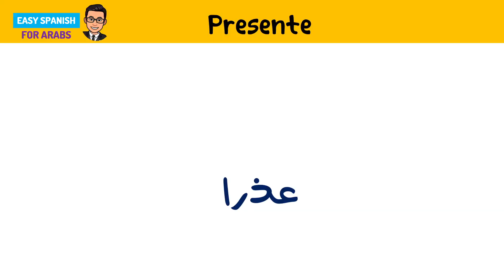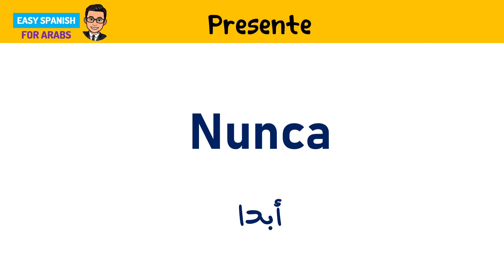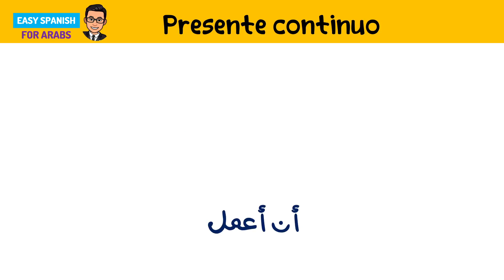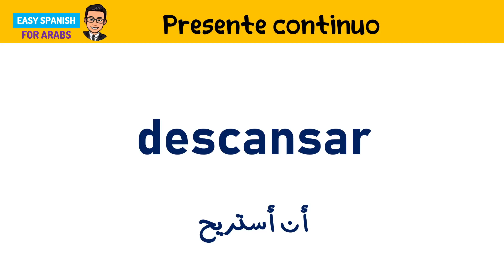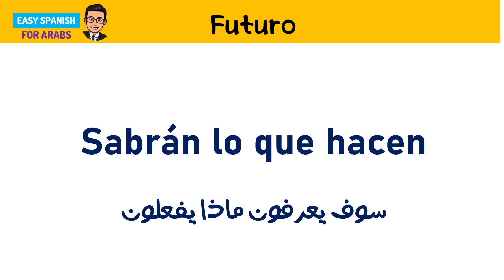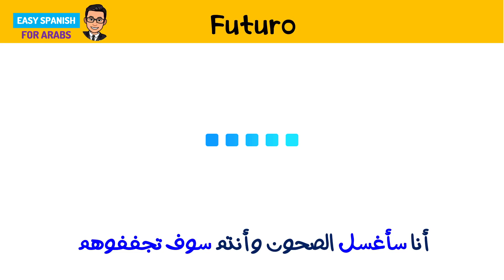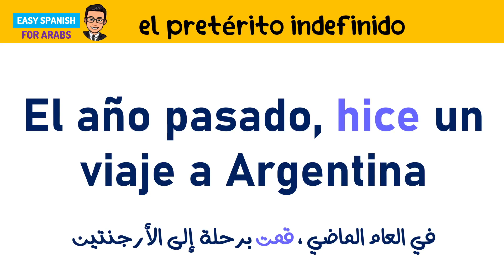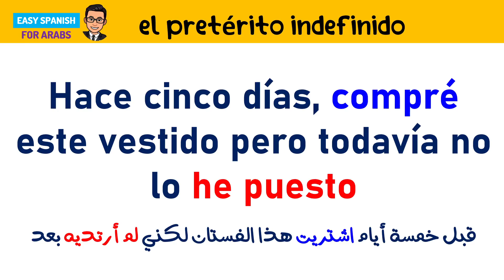تعلم اللغة الإسبانية من الصفر للمبتدئين الدرس الرابع 4 - تركيب الجمل بإحترافية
ليكم أحسن و أسرع كورس تعلم اللغة الإسبانية من الصفر بطريقة حصرية و جديدة, هذا كورس تعلم اللغة الإسبانية للمبتدئين كورس الإسباني شامل من البداية سيجعلكم تحبون تعلم الإسبانية من الدرس الأول. ان هذه المجموعة من الدروس هي عبارة عن كورس شامل و كامل من تعلم اللغة الإسبانية  بطريقة سهلة للمبتدئين بارتكازه على تعلم اللغة الإسبانية بالصوت والصورة و من خلال المحادثات و تعلم مفردات اللغة الإسبانية .

في هذا الكورس تجدون:
تعلم اللغة الإسبانية من الصفر للمبتدئين الدرس الاول 1 - تركيب الجمل بإحترافية
تعلم اللغة الإسبانية من الصفر حتى الإتقان كورس كامل في القراءة والنطق للمبتدئين.
تعلم الإسبانية من البداية الي الاحتراف.
تعلم الإسبانية مهارات المحادثة للمبتدئين.
العبارات الإسبانية الأساسية.
قواعد اللغة الإسبانية .
اساسيات تعلم اللغة الإسبانية .
‎الحروف الإسبانية .
كيف تعلم اللغة الإسبانية  بسهولة.
وأشارك معكم أيضا كيف تعلمت الإسباني .
إذاً ، يلا نتعلم الإسبانية !